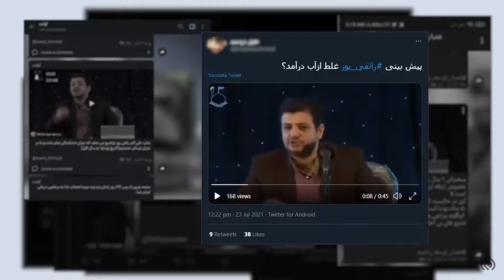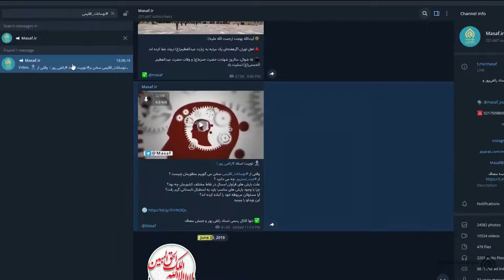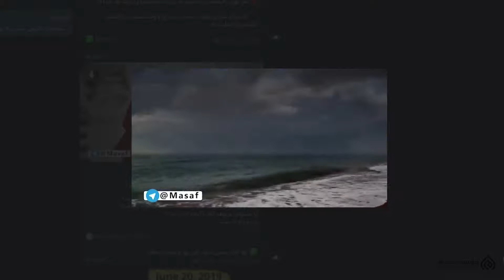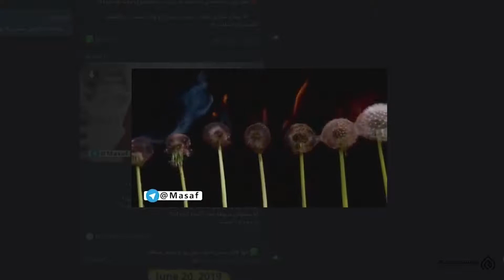استاد رائفی پور | ترسالی، خشک‌ سالی یا تغییرات اقلیمی!؟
ویدیو رو لایک کنید و برای اطلاع از جديدترين سخنرانی و کليپ ها سابسکرايب کنيد و در کانال ما عضو شويد.